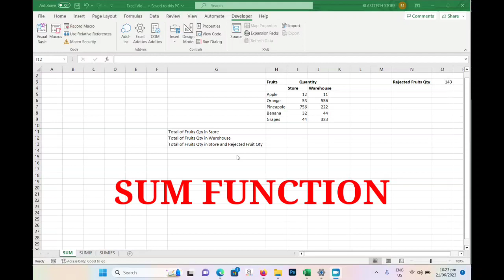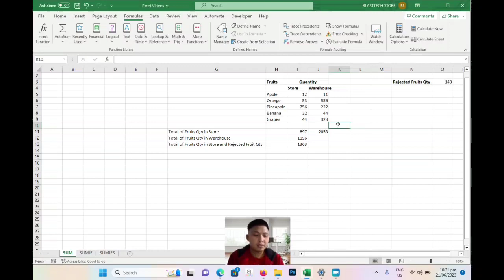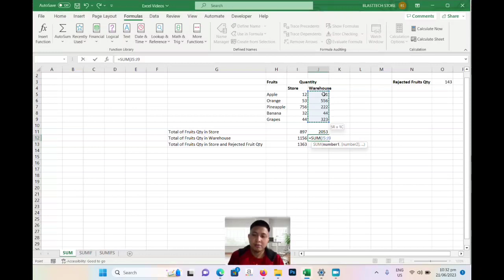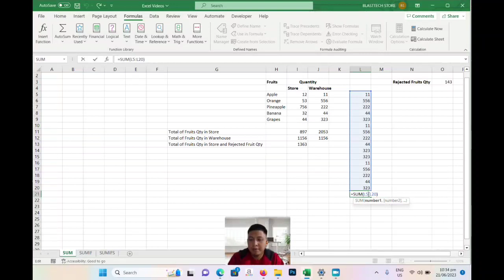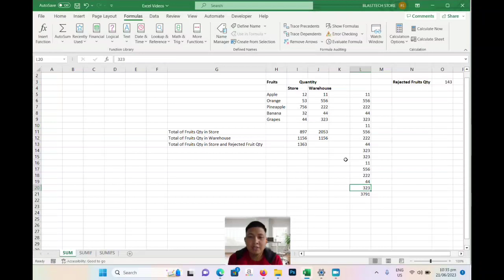MS EXCEL SUM FUNCTION ,IBAT IBANG KLASE NG PARAAN SA PAGGAMIT!!! TAGALOG TUTORIAL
MICROSOFT EXCEL SUM FORMULA/FUNCTION TUTORIAL.

Hi Guys, this video contains MS Excel SUM function basic tutorial. You can learn why you should use this in your reports or excel files.